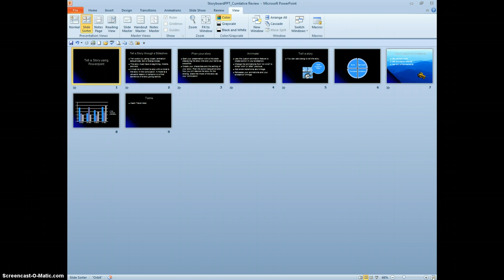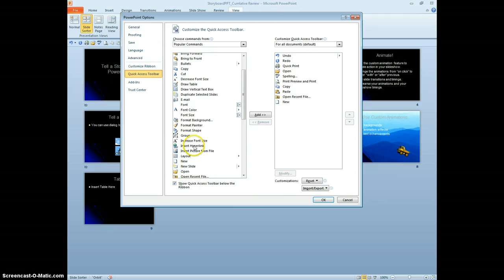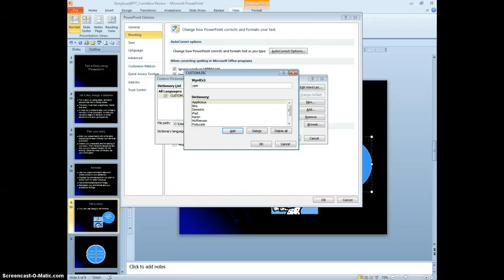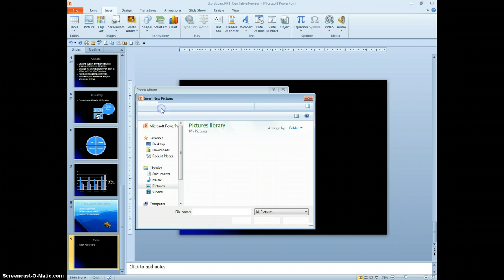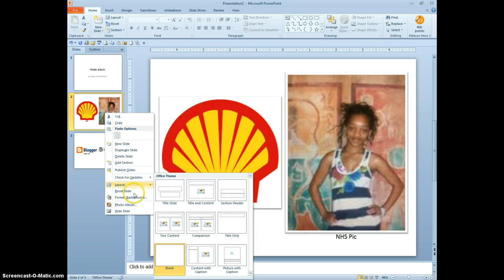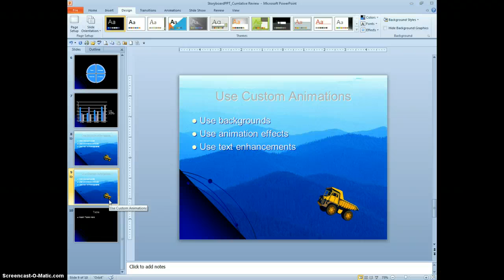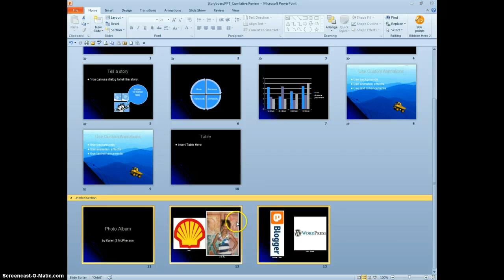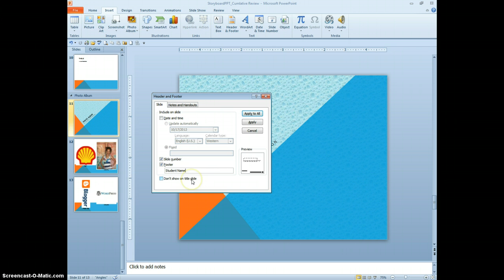Part 1 - Cert Review - PPT 2010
This is a practice video for the MOS PowerPoint certification exam.